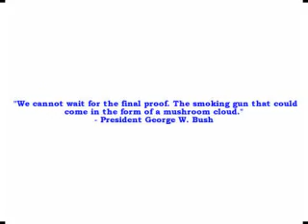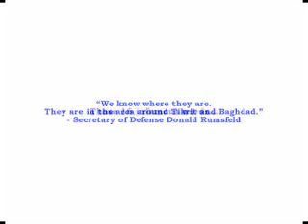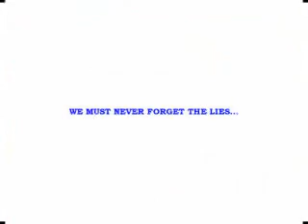From 9/11 To Iraq by TaylorMarsh.com